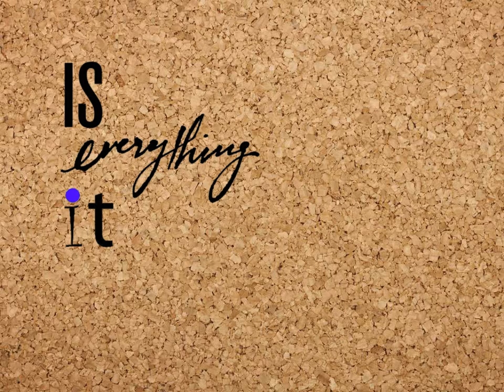Krissy & Ericka - Change the World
*produced with CyberLink PowerDirector v8